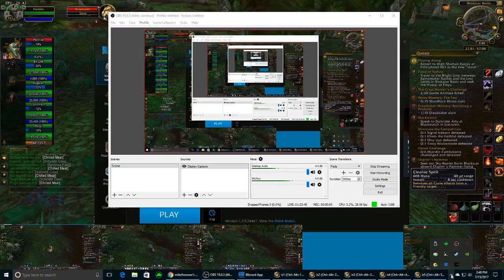Warcraft: 5-Boxing in Northrend! IceCrown: Alllmooossst There! (Part 6)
Getting closer to all 80 and Cataclysm!